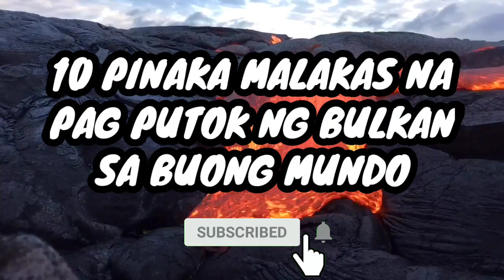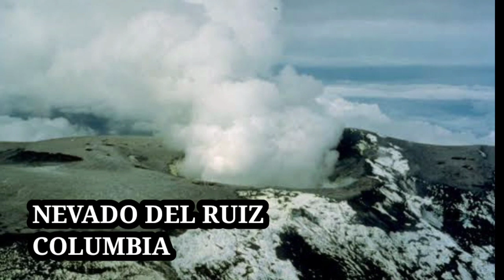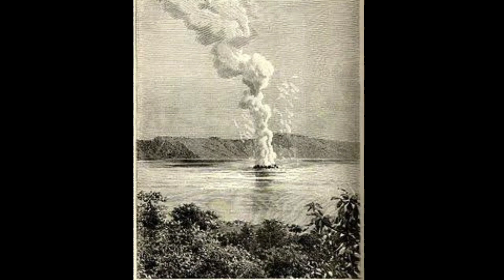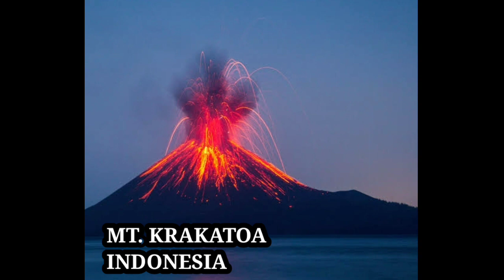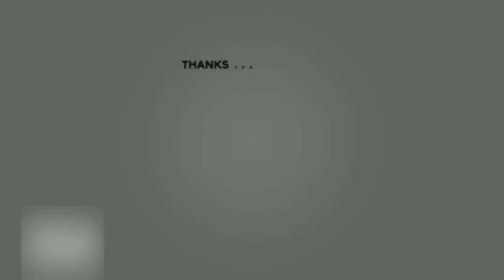10 PINAKA MALAKAS NA PAG PUTOK NG BULKAN SA BUONG MUNDO | Van Son TV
10 PINAKA MALAKAS NA PAG PUTOK NG BULKAN SA BUONG MUNDO